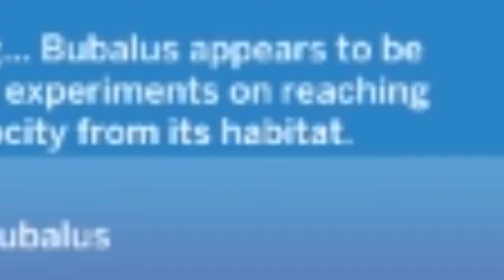CRAZY MASTERMIND! | The Sims 4: Not So Berry Challenge! #29♡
♡Welcome to Not So Berry!♡

💜 In Today's Episode we finally complete the mastermind aspiration and we are almost done with the series!♡

🐷Find me here:
Snapchat, Twitter, Instagram, Twitch @ MuRkYrULEz ♡

⭐Outro: Tomppabeats - The Girl Next Door⭐

♡About me:
I'm 19, and I love to play simulation, platformer, building, fighting, and micromanaging games! I also enjoy to watch Anime and upload videos Daily (most of the time :P)!♡